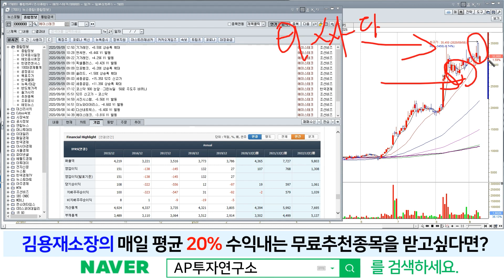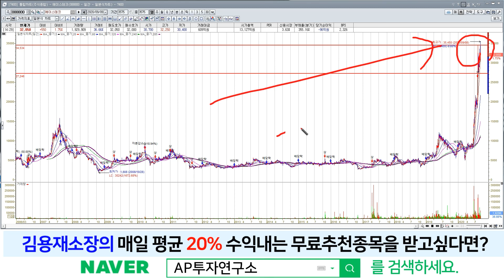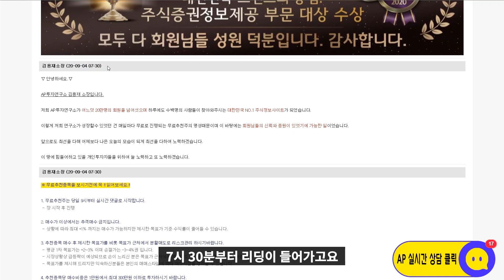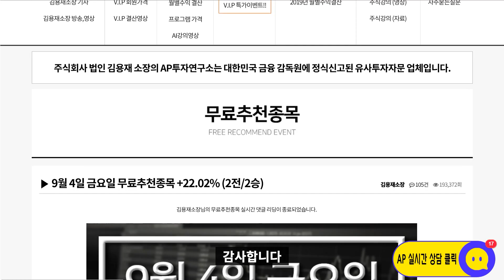에이스테크(088800) - 2년뒤 실적을 선반영 하는 상황... 고평가 상황에서도 차트는 우상향!!!